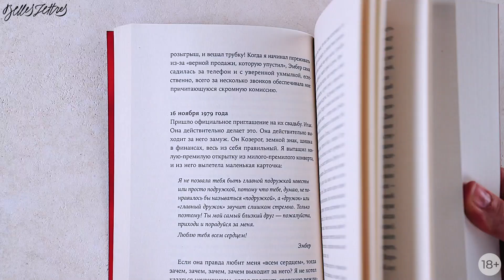Новинка «Альпины»: Вслед за Эмбер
«Остаток дня, всю ночь и весь следующий день допоздна я делился с Эмбер всем: сырными лепешками, булочками с изюмом, имбирным пивом, походным ковриком и спальным мешком, который я вытащил, чтобы укрыть нас от комаров, когда стемнело. Она тоже делилась со мной всем: гигиенической помадой, знаниями о зодиакальных созвездиях, грандиозными планами по спасению океана и животных и защите мира от гибели. Если не считать утреннего купания в одном белье, мы все время разговаривали».

Новая Зеландия, 1980-е годы: бурная эпоха хиппи-фестивалей, экологических протестов и движения против ядерных испытаний. На этом фоне разворачиваются не менее драматические события в жизни двух молодых людей. Студент киношколы Итан Григ без памяти влюбляется в яркую свободолюбивую экоактивистку Эмбер Диринг. Однако она неожиданно выходит замуж за человека значительно старше себя — богатого бизнесмена Стюарта Ридса. Начинается история изощренной борьбы за сердце Эмбер, которая обрастает обидами, тайнами и коварными поступками с непредсказуемыми последствиями.

Кристин Лёненс, автор книги, по которой снят оскароносный фильм «Кролик Джоджо», и на этот раз представляет увлекательную и необычную историю о сложной природе любви и страсти, тонкой границе между добром и злом и неумолимой силе прошлого.